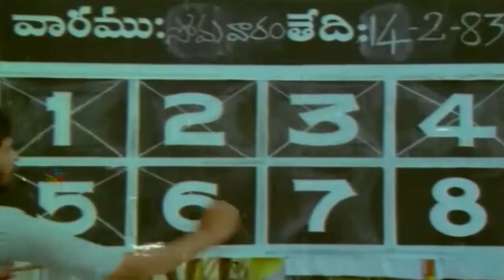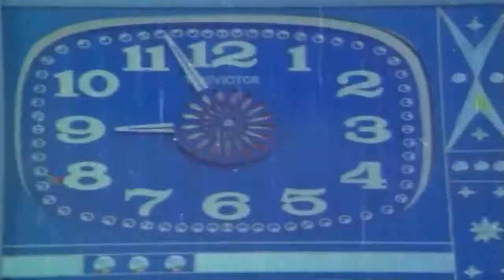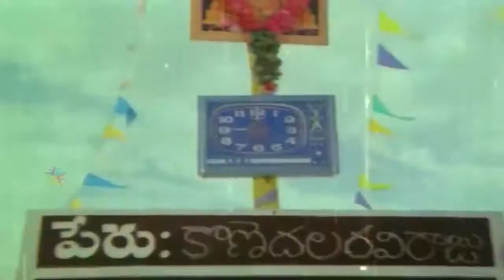Maga Maha Raju Movie Songs || Jukebox Video Songs || Chiranjeevi,Suhasini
Watch :Maga Maha Raju Movie Songs || Juckbox Video Songs || Chiranjeevi,Suhasini

Maga Maharaju (Telugu: మగ మహారాజు) is a 1983 Telugu film that was directed by Vijaya Bapineedu and was produced by Shyam Prasad Arts. Chiranjeevi, Suhasini Mani Ratnam, Rao Gopal Rao, Udaykumar and Annapurna played roles. The film was remade in Hindi as Ghar Sansar in 1986.
Cast&Crew :

Directed by    : Vijaya Bapineedu
Produced by : Maganti Ravindranath Chowdary
Starring : Chiranjeevi ,Suhasini ,Rao Gopal Rao
Language     ; Telugu

Masti Music Hits The leading brand in Telugu Movies now brings you all the Film news on our latest and blockbuster hits only on our official YouTube page.
Masti Music Hits Had large number of Latest Telugu Songs,  Telugu Melody songs, Chiranjeevi movies, ANR , NTR , Sridevi , Nagarjuna , Venkatesh , Pawan Kalyan , Allu Arjun , Ram Charan , Jr.NTR , Anushka , Tamannah Songs, Rashmi Gautam Melugu Romantic songs,  and many more